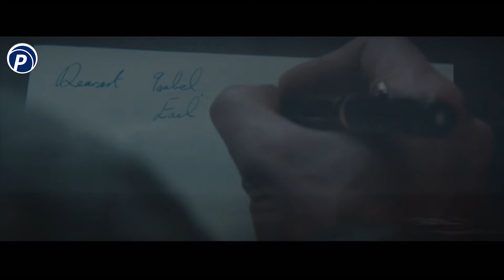Hayat Işığım | Isabel ve Tom'un Büyük Aşk Hikeyesi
Hayat Işığım | Türkçe Dublaj Yabancı Film. Başrollerinde Michael Fassbender ve Alicia Vikander'in yer aldığı Hayat Işığım filmi sizlerle.

Yabancı filmleri Türkçe alt yazılı veya Türkçe dublaj izlemek için TIKLA

Avustralya'nın izbe bir kıyısında deniz feneri bekçiliği yapan ve savaş sonrası bunalımı yaşayan gazi Tom Sherbourne ile Parageuse Kasabası'nda tanıştığı, savaşta kaybettiği iki ağabeyinin yasını tutan karısı Isabel sakin bir hayat sürmektedirler. Çiftin en büyük isteği çocuk sahibi olup aile kurmaktır. İkili çok zor bir kararın eşiğindedir, çocuğun ailesini aramak yerine çocuğu yanlarına alarak yaralarını sarmaya çalışırlar...
Babadan Oğula ve Aşk ve Küller filmleriyle adından söz ettiren Derek Cianfrance'ın yönetmen koltuğuna oturduğu filmde, başrolleri yeni dönem sinemanın en sevilen yüzleri Michael Fassbender, Alicia Vikander ve Rachel Weisz üstleniyor.

Film Türü: Dram, Romantik
Yönetmen: Derek Cianfrance
Oyuncular: Michael Fassbender, Alicia Vikander, Rachel Weisz
Ülke: ABD, İngiltere, Yeni Zelanda